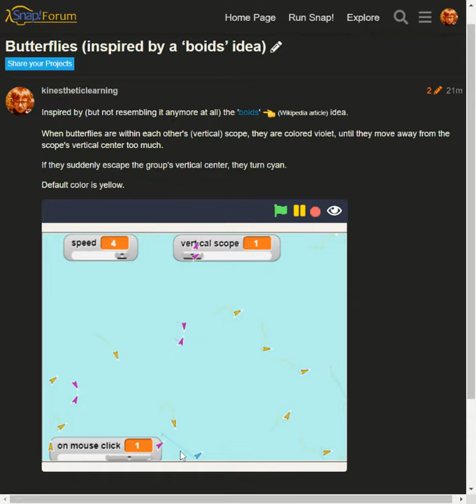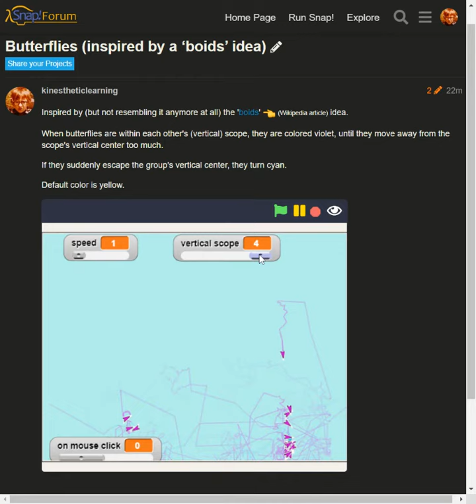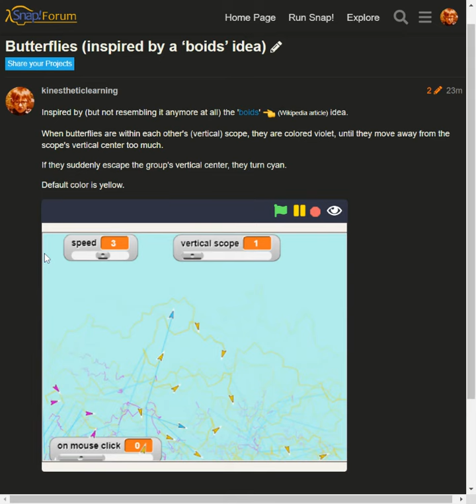Butterflies, inspired by a Boids idea.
Link to forum post about the project.